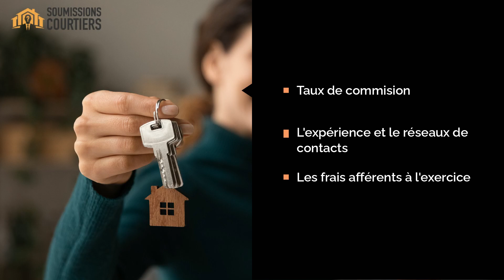Quel est le salaire d'un courtier immobilier au Québec?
Besoin d'un courtier ? Visitez le site web

Apprenez combien gagne un courtier immobilier en moyenne au Québec en suivant le lien de la description.
Comme plusieurs facteurs font varier les revenus d’un courtier immobilier, découvrez quels montants demeurent dans la poche des courtiers et lesquels en sortent aussitôt en frais obligatoires.

Si vous avez besoin des services de l’un deux, pour soit acheter, soit vendre votre maison, remplissez le formulaire de cette même page et comparez promptement les qualités que vous recherchez chez ces professionnels du domaine de l’immeuble.

Nos partenaires de partout au Québec peuvent vous aider ! C’est gratuit et sans engagement !